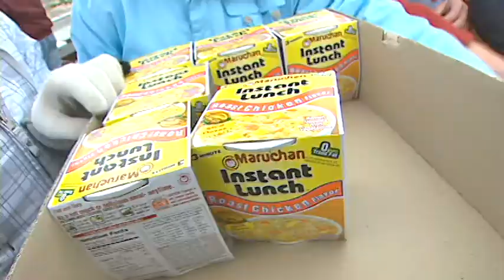cares day volunteers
A story covered by KTVB news. Edited by Dustin Leverett.